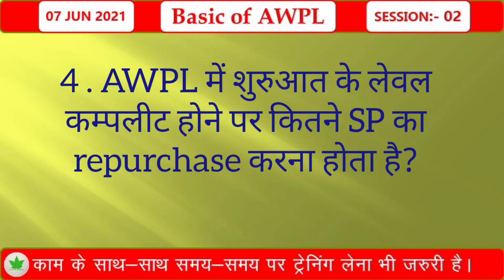Basic of AWPL || Session-02 || Questions about AWPL || GK of awpl || Test your skills about AWPL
Asclepiuswellness, AWPL

Awpl questions and answers.
basic;of_awpl